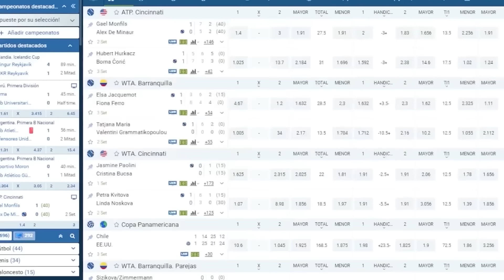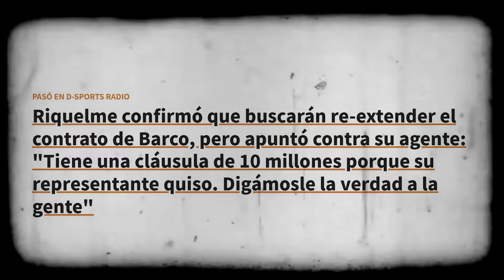MERCADO DE PASES - 04/01 (BANEGA, ZUCULINI, LEMA, ENZO PÉREZ, BOCA, RIVER, RACING) / AZZARO REACCIÓN